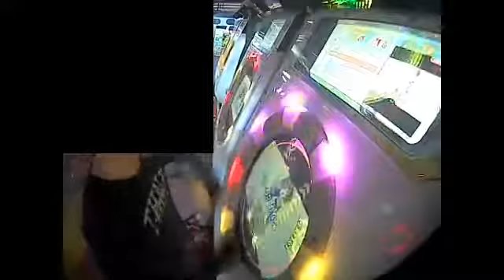【maimai】ハート・ビート(Expert) 97.48%